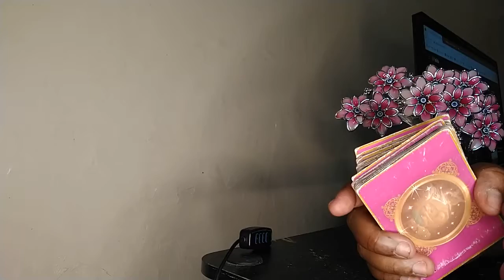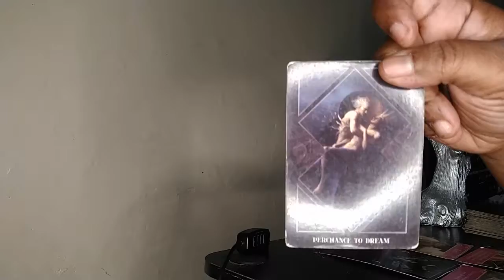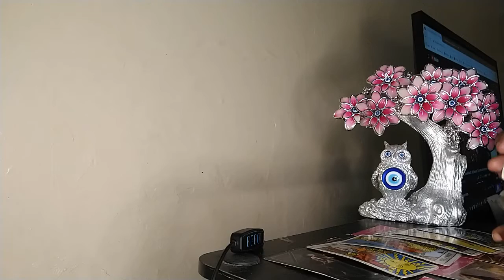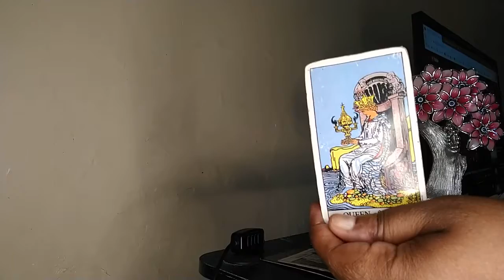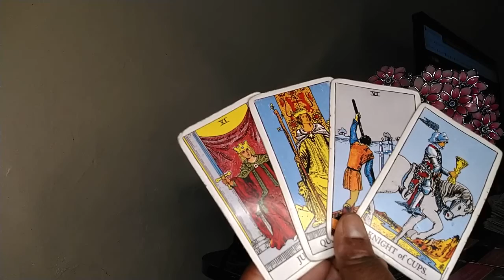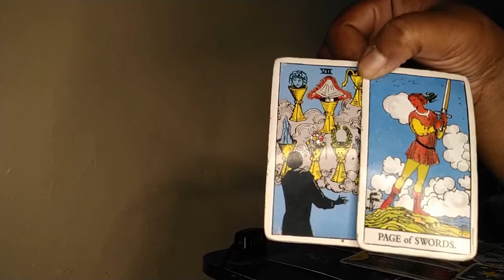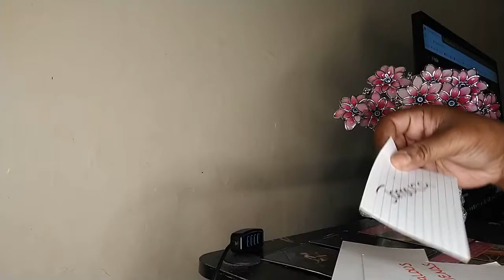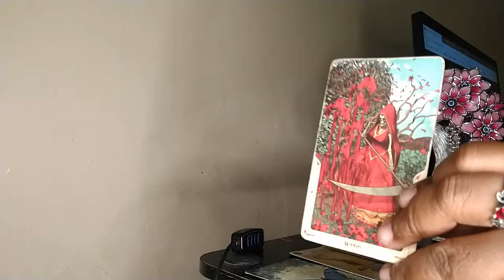CAPRICORN WHAT'S GOING ON IN THE HOMEFRONT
BOOK YOUR PERSONAL READING WITH ME TODAY CLICK THE LINK BELOW OR COPY AND PASTE INTO THE SEARCH BAR.